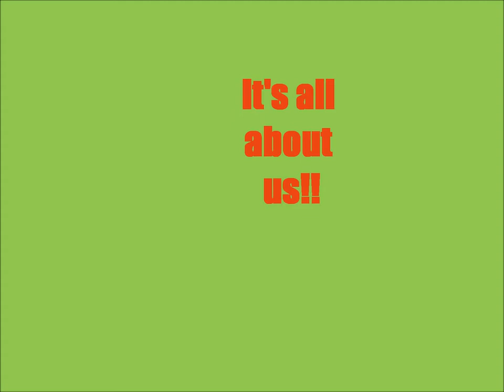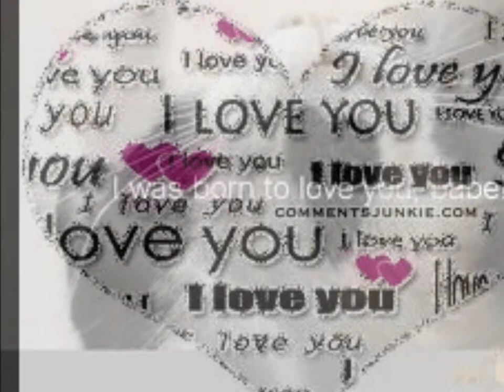all about us msp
This is my first and practise one .hope u like it ♥♥
Find me on moviestarplanet name: ~luke~xxx